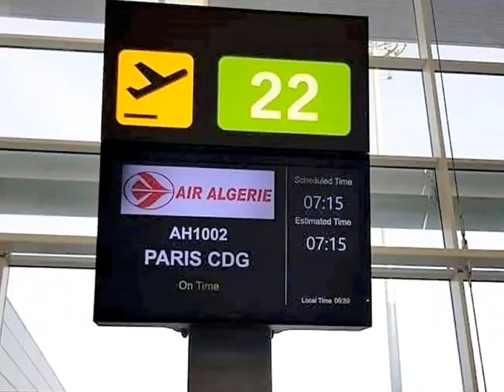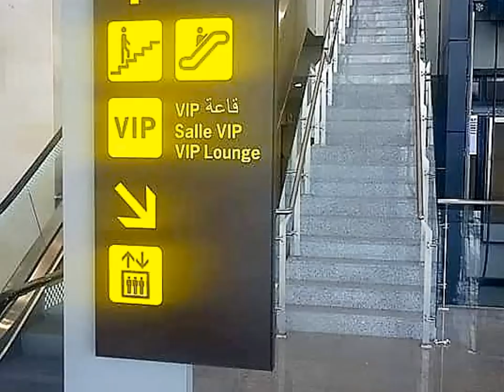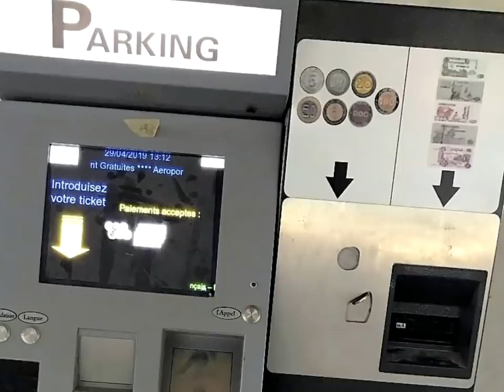ALGIERS AIRPORT THE FIRST DAY